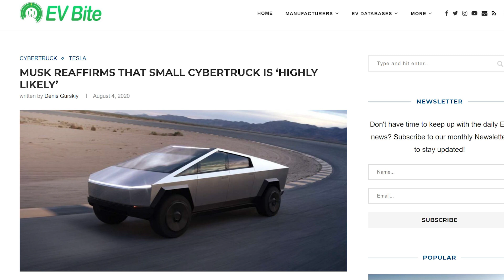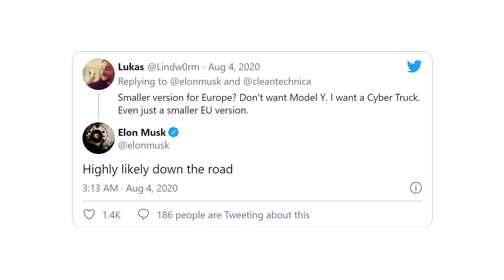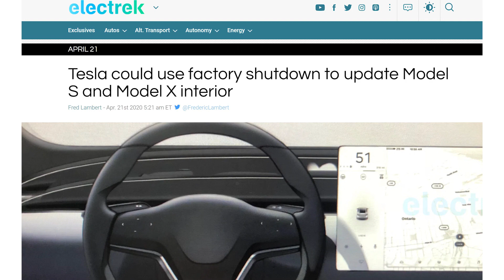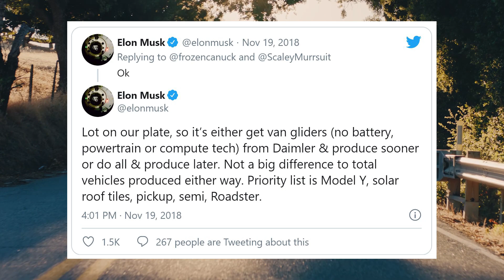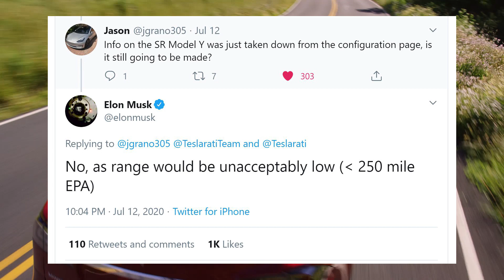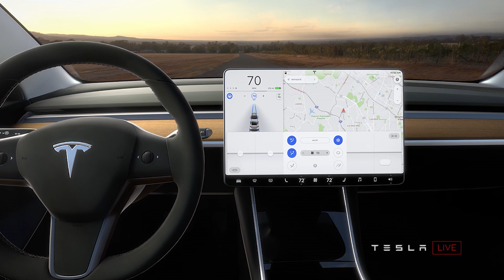What Will Be Tesla's Next Car?